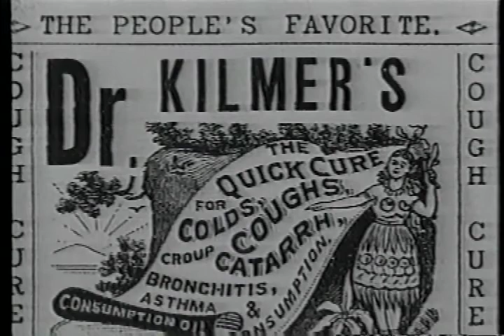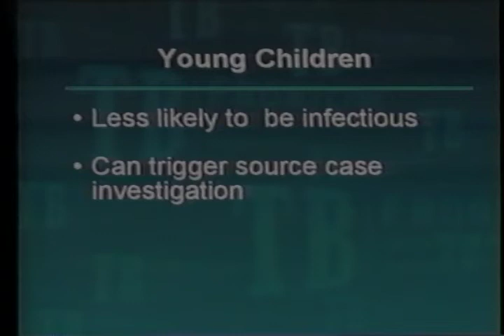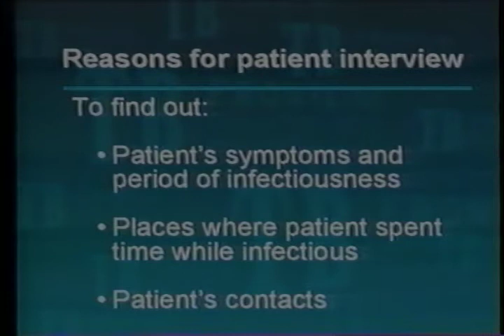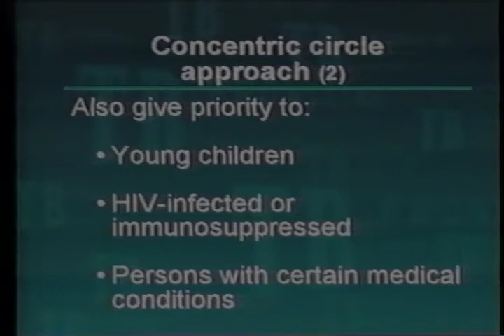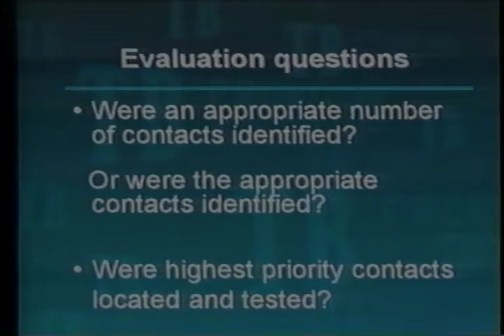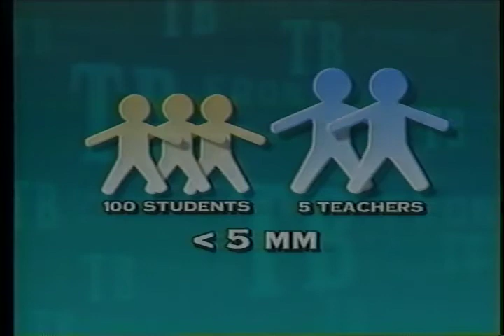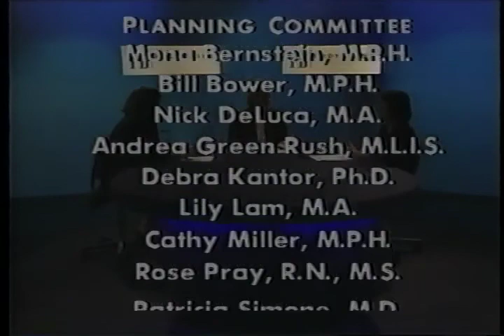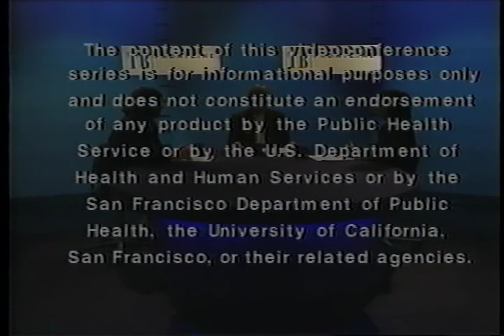Contact Investigations for TB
Contact Investigations for TB - Centers for Disease Control 1999 - Disc SP 6 - Produced with the Francis J. Curry National TB Center. Provides information about goals of a contact investigation and steps required to conduct one such as medical record review, interview of index patient and field investigation.  Also included: risk assessment for transmission, priority of contacts, testing of high-priority contacts, appropriate treatment and follow-up care, concentric circle approach and evaluation of contact investigation activities.  Each module comes with a workbook.